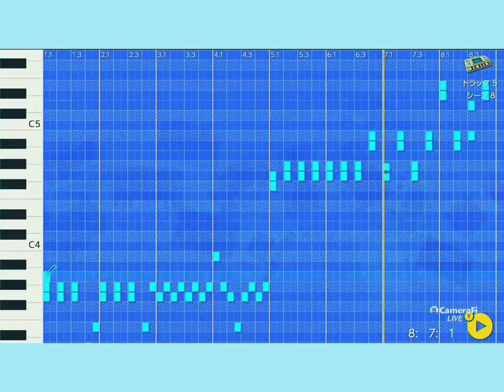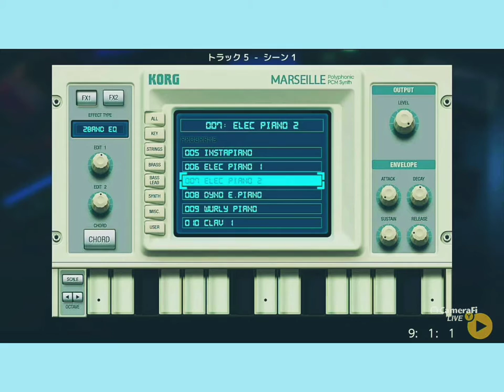Amber - Korg Gadget for Nintendo Switch